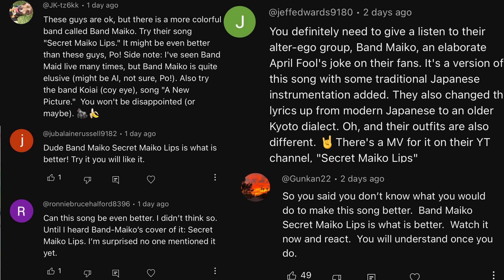Reacting to BAND-MAIKO's "secret MAIKO lips" Music Video!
bandmaid
Today on Audio Engineer Reacts I am checking out BAND-MAIKO / secret MAIKO lips (Official Music Video)!

I have Memberships! Some of the perks are early access to videos and I will be doing member only content and more!

Intro and Outro Song:
bandmaid